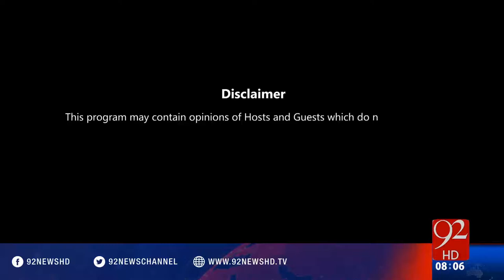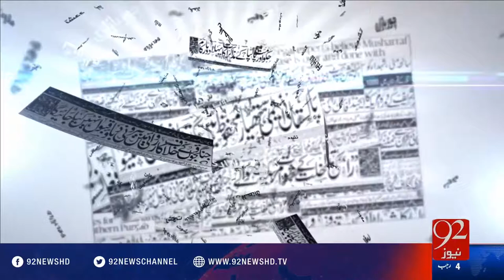Bakhabar Subh -12-04-16 -92NewsHD